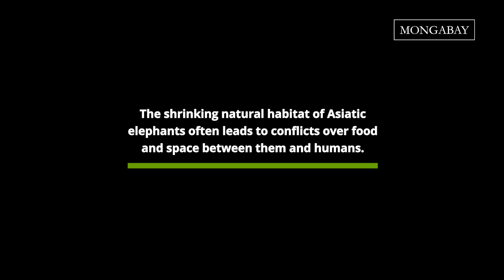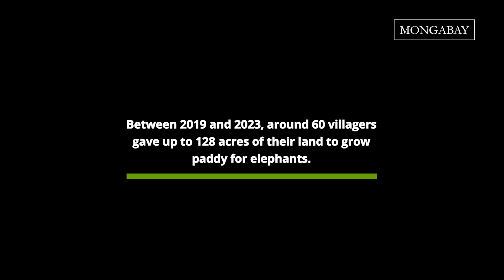Rice as a peace offering in India’s human-elephant conflict capital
Assam state in northeastern India, where farmers and elephants jostle for space and food, has one of the highest incidences of human-elephant conflict in the country.

Conservationists from Hati Bondhu, a nonprofit organization, are working with farmers in Assam’s Golaghat district to pursue a more peaceful human-elephant coexistence.

Their first experimental project, which was to grow rice in some fields dedicated to elephants so farmers could harvest separately elsewhere, was a success.

They’re now planning solutions to overcome the limitations of this short-term project, involving more villages and planting more species outside of farmlands in large-scale projects.

Mongabay and Mongabay-India collaborated with One World Media, which followed Hati Bondhu’s work to produce this short documentary.